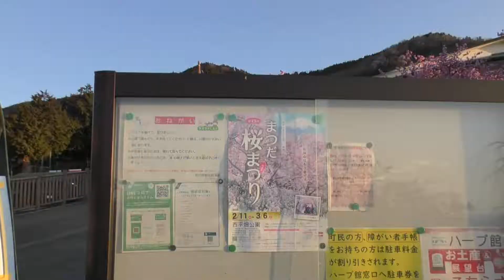大井松田・河津桜まつり。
とっても綺麗でした。（三脚なしでしたので少しぶれます。）